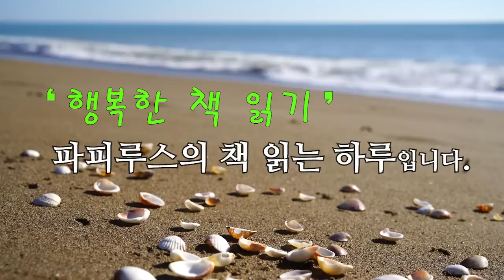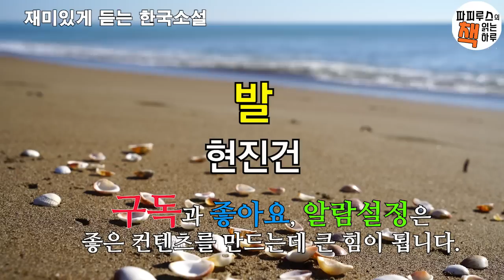발을 가운데 두고 벌어지는 웃지못할 사건의 전말 [발(簾)] 현진건 단편소설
00:00:00 책소개
00:02:35 본문읽기
00:26:37 감상평